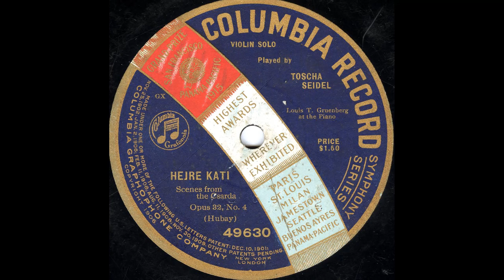Hejre kati - Jenö Hubay (composer) Toscha Seidel (violin) Louis T Gruenberg (piano) 1919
Rek-O-Cut Re-Equalizer | Oxford DeClicker & DeHiss| Cedar Software declick, decrackle & dehiss | Algorithmix ScratchFree, PEQ Blue, & reNOVAtor